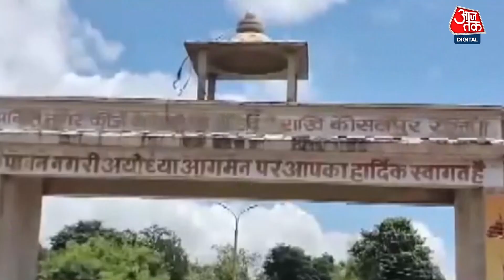Ayodhya Temple Museum: अयोध्या में बनेगा देश का पहला मंदिर संग्रहालय, जानिए इसमें क्या है खास?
एक तरफ अयोध्या में भव्य राम मंदिर का निर्माण हो रहा है तो दूसरी तरफ मंदिर म्यूजियम (Ayodhya Temple Museum) बनाने की तैयारी भी चल रही है. इसमें देशभर के फेमस मंदिरों के बारे में जानकारी दी जाएगी. इसमें इन मंदिरों के इतिहास के बारे में चित्रों और भित्ति चित्रों के जरिए बताया जाएगा..